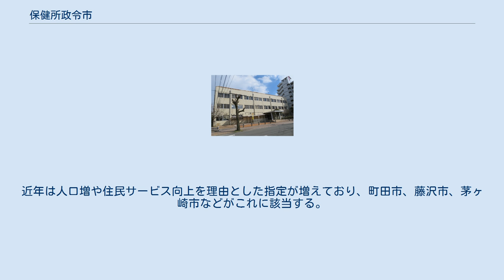保健所政令市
保健所政令市（ほけんじょせいれいし）とは、日本の地方公共団体のうち、地域保健法第5条第1項の規定により、保健所を設置できる政令指定都市、中核市、および政令で定める市をいう（広義）。
保健所設置市（ほけんじょせっちし）ともいう。
 都道府県及び特別区は、地域保健法第5条第1項の規定に基づき、自ら保健所を設置する義務がある。
市については、同法に基づく政令で指定されている市のみが保健所を設置することができる。
この政令で定められている市以外の市及び全ての町村は、自ら保健所を設置する権限がなく、当該市町村を包括する都道府県が設置した保健所の所管に属することとなる。
このため、政令で指定されている市が周辺市町村と一部事務組合を組織して保健所を設置することはできない。
 また都道府県は、保健所政令市以外の市及び全ての町村の区域の保健所業務を、保健所政令市が設置した保健所に委託することができる（茅ヶ崎市、鳥取市がこれに該当）。
また、保健所政令市と都道府県が共同で保健所を設置することもできる（松江市がこれに該当）。
 なお、この区分は産業廃棄物処理業の許可権者（廃棄物処理法政令市）と一致する（特別区を除く）。
すなわち、産業廃棄物処理業の許可は、保健所政令市であれば当該市長に、それ以外であれば都道府県知事に申請して許可され、保健所政令市内での事業に関して都道府県知事の許可の効力は及ばない。
 令和2年3月31日をもって政令指定解除に伴い廃止された大牟田市保健所（現：大牟田市保健センター） 現在は、地域保健法施行令第1条で、政令指定都市（第一号）、中核市（第二号）、第三号で個別に小樽市、町田市、藤沢市、茅ヶ崎市及び四日市市が指定されている。
これらのうち、第三号によって指定されている市に限り「保健所政令市」と呼ぶ場合もある（狭義）。
 第三号都市（以下「三号市」とする）については、当初は工業都市などにおいて公害・労働災害が深刻化し、都道府県レベルではなく市の単位できめ細やかな対応が必要とされたために設けられるケースが想定されていた。
四日市市、尼崎市、西宮市、大牟田市などがこれに該当したが、尼崎市・西宮市は中核市移行で二号市に昇格した一方で、大牟田市は2020年（令和2年）4月1日に指定解除された。
近年は人口増や住民サービス向上を理由とした指定が増えており、町田市、藤沢市、茅ヶ崎市などがこれに該当する。